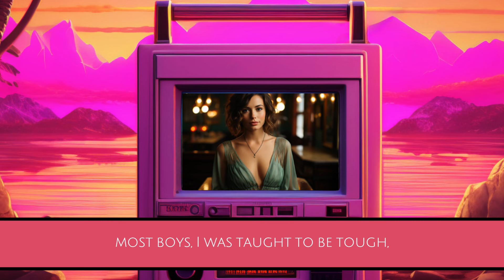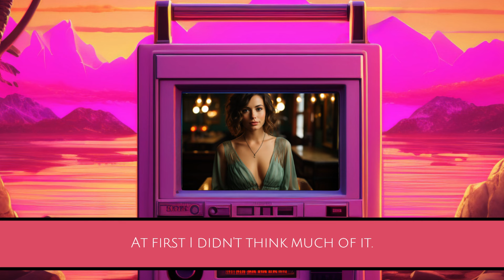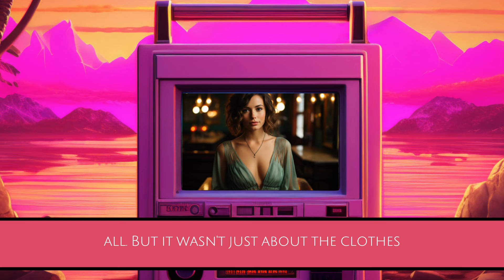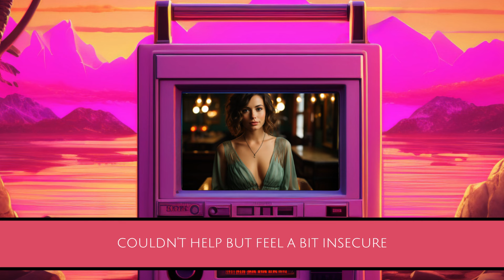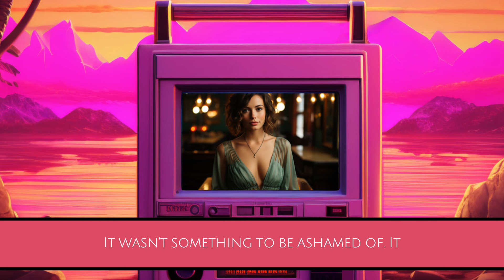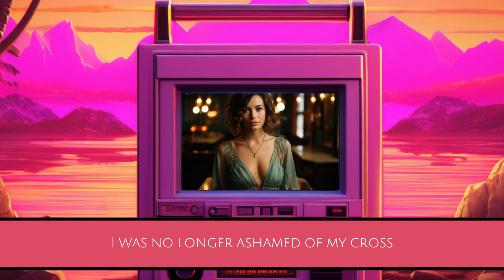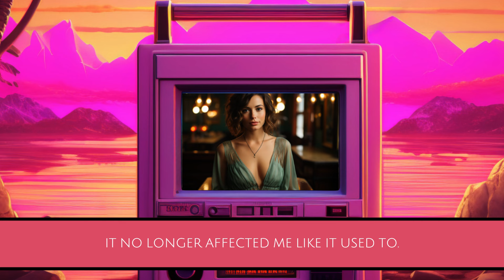Crossdressing Photoshoot at a Graffiti Wall (Crossdresser Stories)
Growing up, I never imagined myself wearing a dress or putting on a pair of high heels. In fact, like most boys, I was taught to be tough, athletic and anything remotely feminine was frowned upon. So when I first met Emily, I never would have guessed that she would become the driving force behind my transformation into a crossdresser.